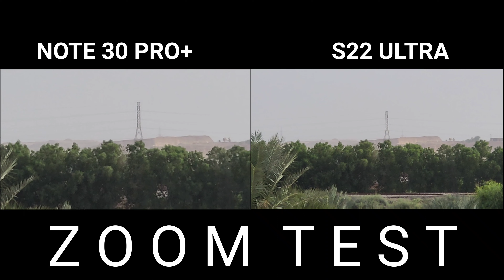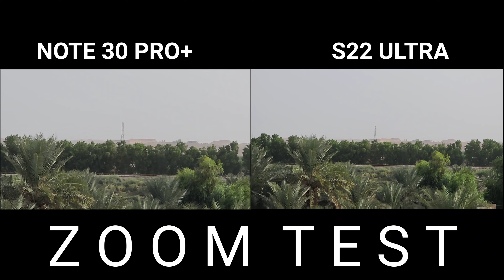Redmi Note 13 Pro Plus vs Samsung Galaxy S23 Ultra Zoom Test